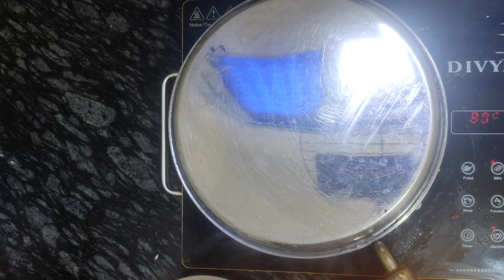बैंगन तवा फ्राई रेसिपी | Baingan tawa fry recipe| Baingan bhaja recipe || cook with SAM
YOUR SEARCH:-
baingan tawa fry recipe
baingan tawa fry
baingan tawa bhaja recipe
baingan tawa fry kaise banta hai
baingan bhaja
baingan bhaja kaise banta hai
baingan bhaja bihari style
baingan tawa bhaja
baingan recipes
cook with sam